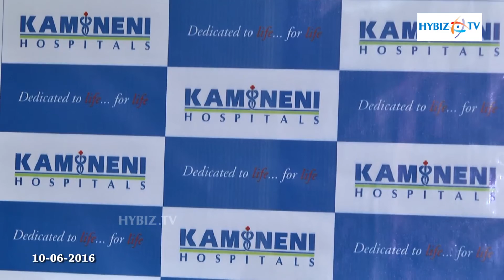Kamineni Hospital Performed Surgery to Patient with Traumatic Amputated Arm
Kamineni Hospital Performed Surgery to Patient with Traumatic Amputed Arm